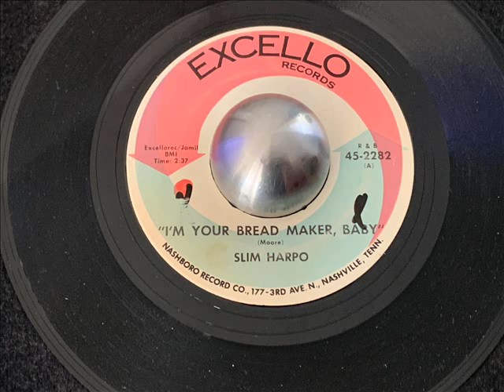SLIM HARPO - I'M YOUR BREAD MAKER , BABY - DISQUE